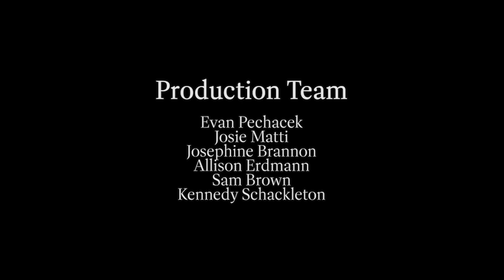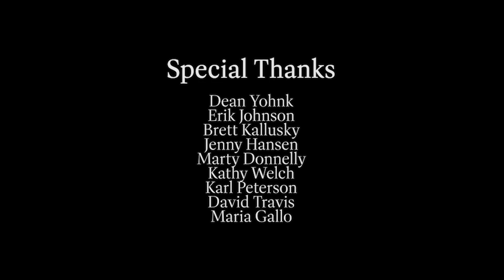Nick Chapdelaine Senior Vocal Recital | UWRF Virtual Concert Series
The University of Wisconsin - River Falls Music and Stage and Screen Arts Department Presents:

Nick Chapdelaine, Tenor
Deborah Fristad, Accompanist

Program:

I attempt from Love’s sickness
Henry Purcell

Star vicino
arr. Arthur Schoep

Ridente la calma
W. A. Mozart, ed. Clifton Ware

Vaga luna che inargenti
Vincenzo Bellini

Ouvre tes yeux bleus
Jules Massenet

Lydia
Gabriel Fauré

Adieu
Gabriel Fauré

In der Fremde
Robert Schumann

Frühlingsglaube
Franz Schubert

Die Forelle
Franz Schubert

Love
Ned Rorem

Harmony
Ishaya Yarison

More I Cannot Wish You (Guys and Dolls)
Frank Loesser

Barber Quartet featuring Scott Maleska-bass, Heesung Shin-baritone, Tyler Holmes-tenor:

Curtis Mayfield, arr. Joshua Ruiter

Bart Howard